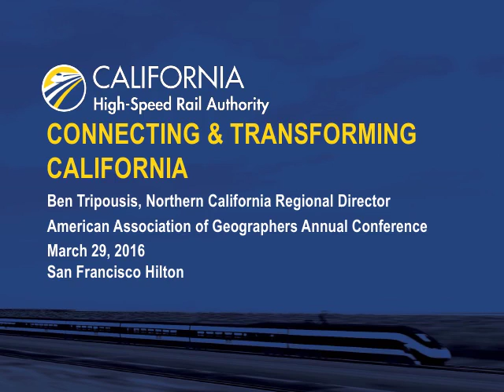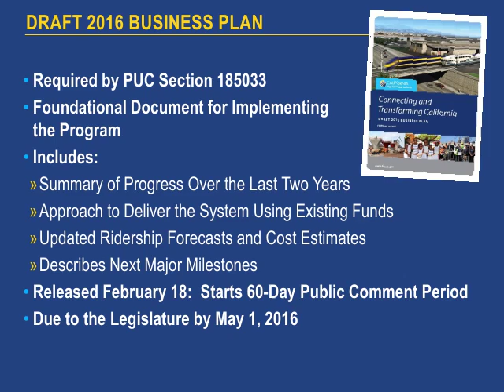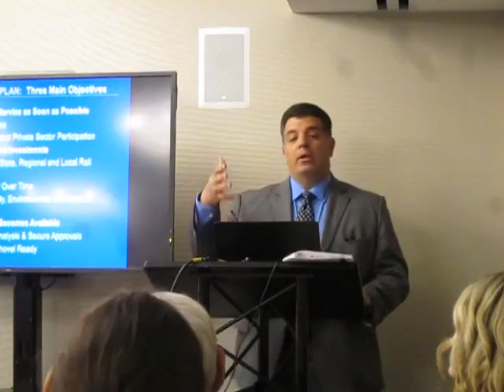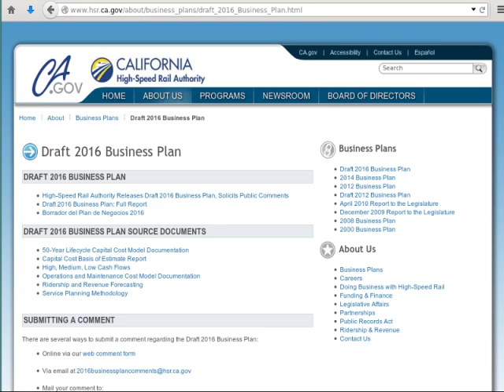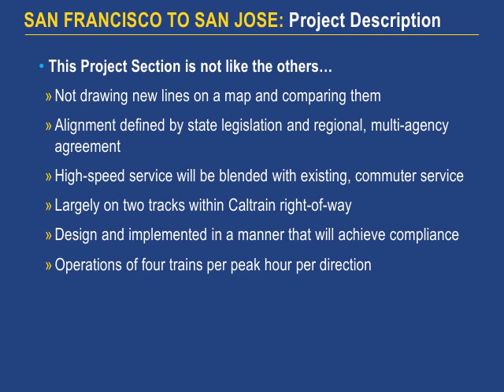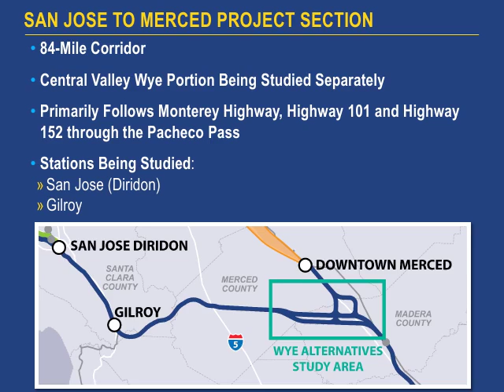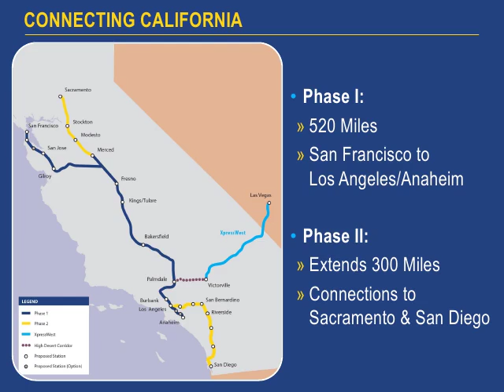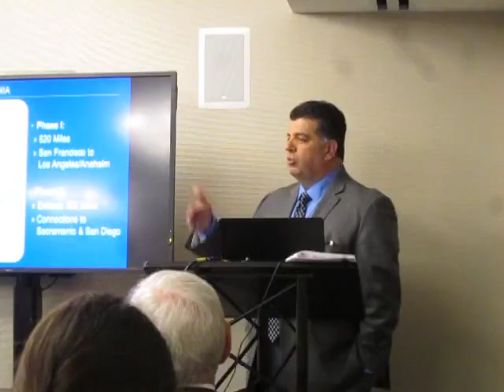Ben Tripousis - High Speed Rail in California: Progress and Prospect (Part 2 of 7)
Ben Tripousis, Northern California Regional Director, California High Speed Rail Authority

High Speed Rail in California: Progress and Prospect
Association of American Geographers Annual Meeting
29 March 2016
Hilton San Francisco Union Square

Presented by The Mineta Transportation Institute, The University
of Denver, and the Association of American Geographers

Speakers:

1) Rod Diridon
Emeritus Executive Director
Mineta Transportation Institute

2) Ben Tripousis
Northern California Regional Director
California High Speed Rail Authority

3) Jim Hartnett
Executive Director
CalTrain

4) Ed Reiskin
Director of Transportation
San Francisco Municipal Transportation Authority

5) Gillian Gillett
Director of Transportation Policy
Office of Mayor Edwin M. Lee

6) Jason Henderson, PhD
Department of Geography and Environment

7) Anastasia Loukaitou-Sideris, PhD
Research Associate
Mineta Transportation Institute